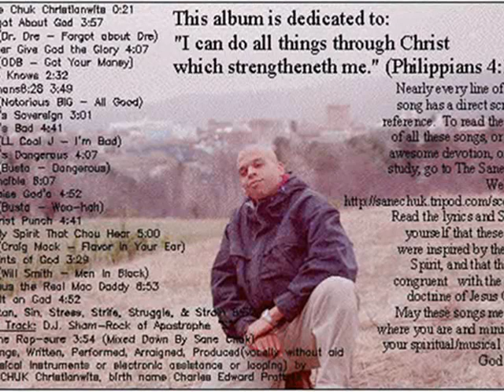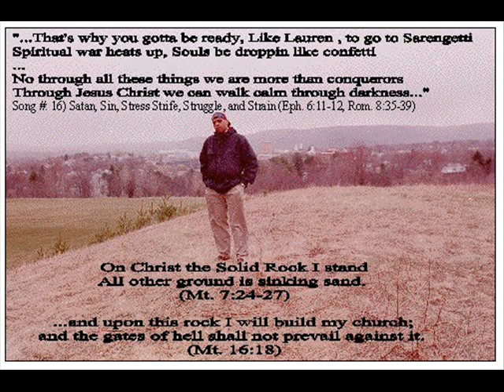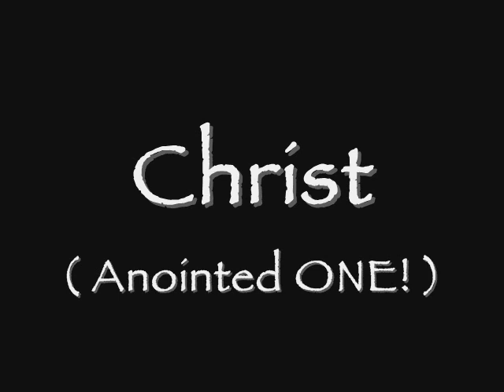Son of Man - Sane CHUK & DJ Sham-Rock 2005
"become  a fan"  click the button at the top of the page.

This is just a grimy Flow... Tryin' to stay true to Hip Hop Rap. This is the flow I like the best... Manly stuff... Slow presentation of Idea's Recording quality is not that Great but you can hear it. We will dial that in soon enough. I'M WORKIN' WITH WHAT I GOT!